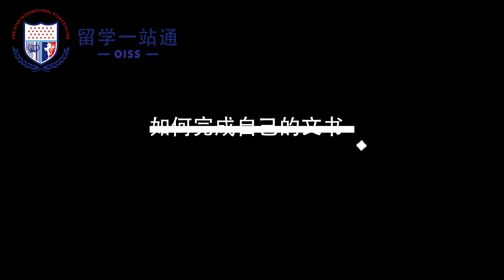爱特精英托福114分，为何选择#加州伯克利分校，听一听吴同学的分享